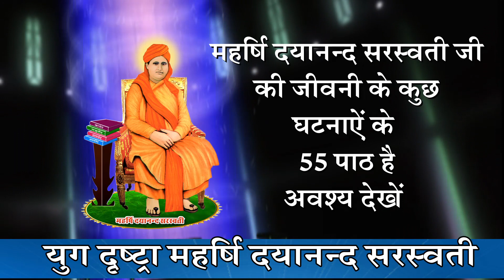भाग -7 वस्त्राभूषणों की ठगी \महृषि दयानन्द जीवनी \Part-7 Fraud of robes / M- Dayanand Biography